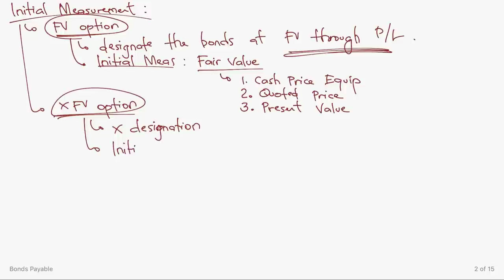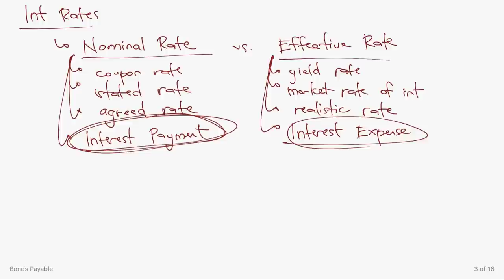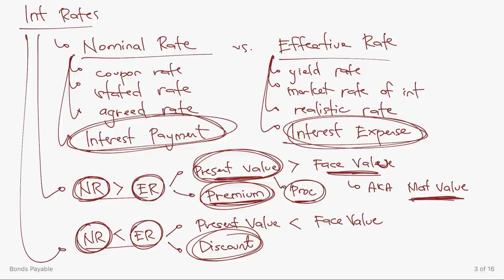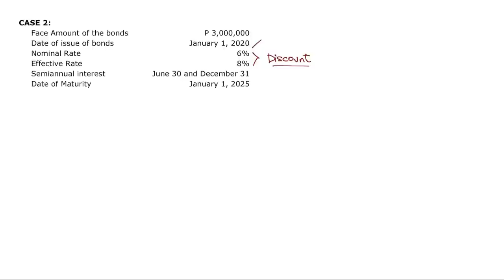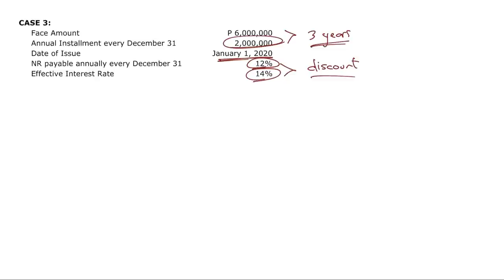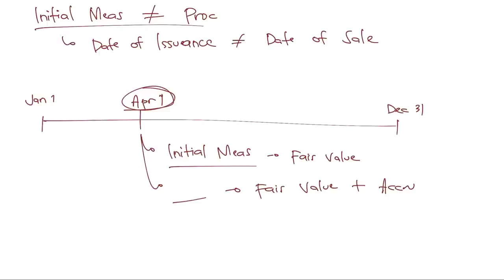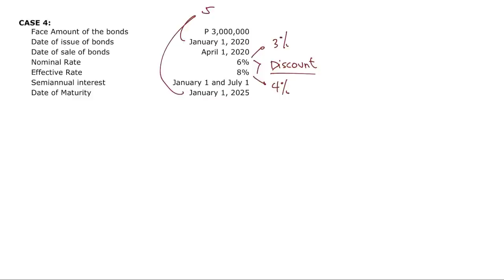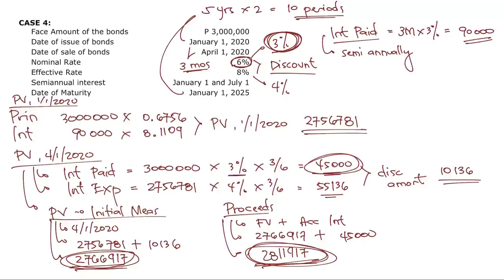Bonds Payable Part 1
This video is useful for College students and CPA Aspirants taking up courses: Intermediate Accounting, Conceptual Framework and Accounting Standards, Auditing Problems, and Financial Accounting and Reporting.